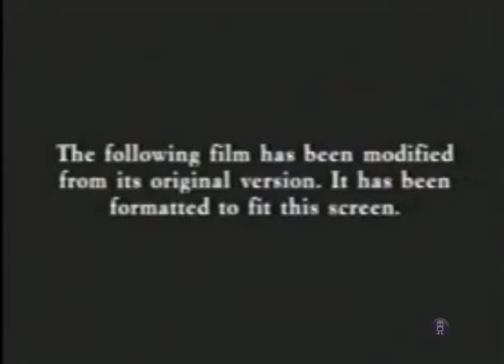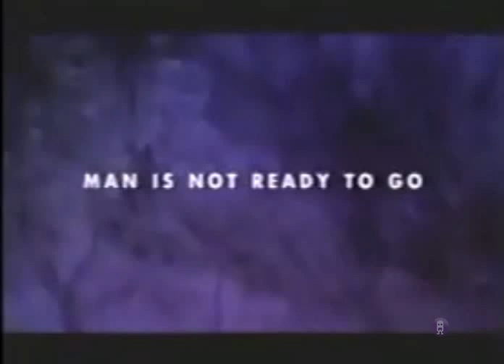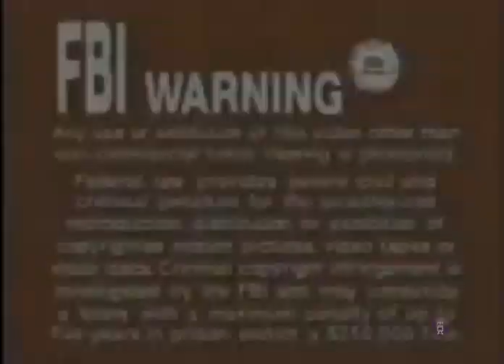Opening To The Good Thief 2003 VHS Reversed